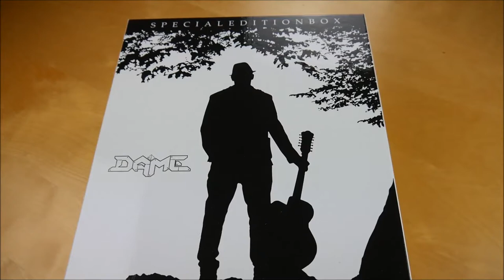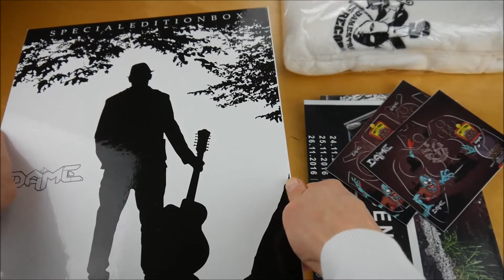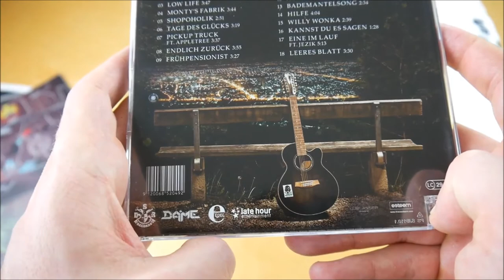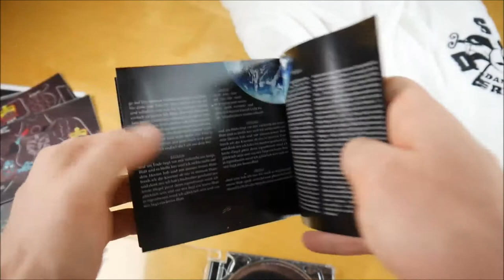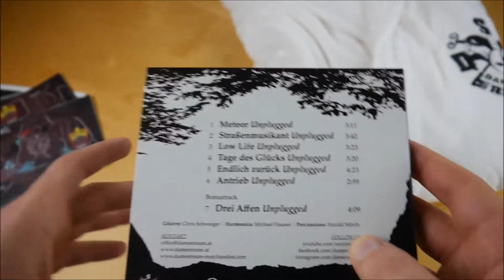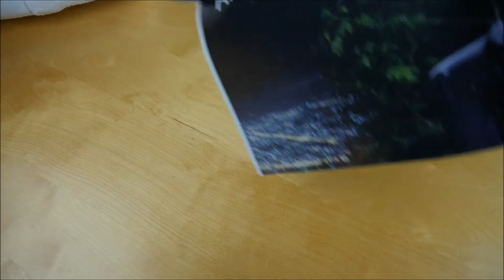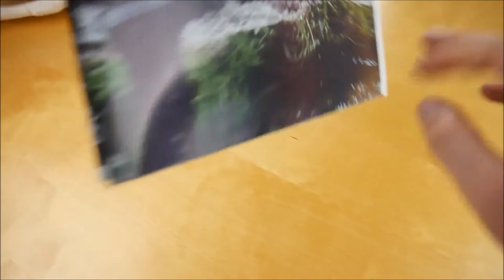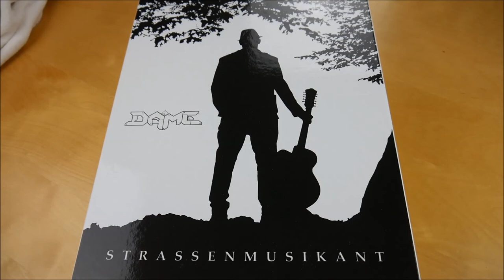Dame - Strassenmusikant Box Unboxing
In diesem Video zeige ich euch die Strassenmusikant Box von Dame.
► Hier könnt ihr das Album kaufen:
Weitere Musik von Dame

► ALBUM INFOS
Dame – Strassenmusikant
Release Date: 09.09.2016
Kaufpreis: 49,90 €

Strassenmusikant Box Inhalt:
- Album
- Unplugged EP
- EP Instrumentals
- Autogrammkarte
- Doppelseitiges Poster
- Bademantel
- Controller Skins (XBox One & Playstation 4)

Strassenmusikant Tracklist:
01. Meteor
02. Straßenmusikant
03. Low Life
04. Monty's Fabrik
05. Shopoholik
06. Tage des Glücks
07. Pick Up Truck (feat. Appletree)
08. Endlich zurück
09. Frühpensionist
10. Antrieb
11. Nachts um zehn
12. Außenseiter
13. Bademantelsong
14. Hilfe
15. Willy Wonka
16. Kannst Du es sagen
17. Eine im Lauf (feat. Jezik)
18. Leeres Blatt

Strassenmusikant Info:
Das neue Album von Dame erscheint am 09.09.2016 über Damestream Records.